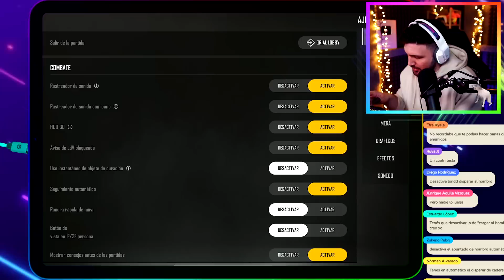ASI ES EL NUEVO MAPA de PUBG NEW STATE! - PRIMER GAMEPLAY en ULTRA GRAFICOS!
Mi primera partida jugando al nuevo MAPA de PUBG NEW STATE *LAGNA* , un mapa muy similar a MIRAMAR pero mas futurista. Este nuevo mapa de NEW STATE mobile llego con la nueva actualización la cual vino con optimización y nuevos gráficos en ULTRA HD.